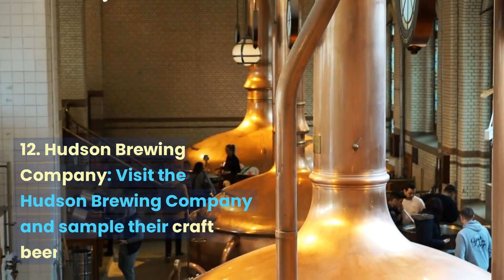15 Things to do in Hudson, New York